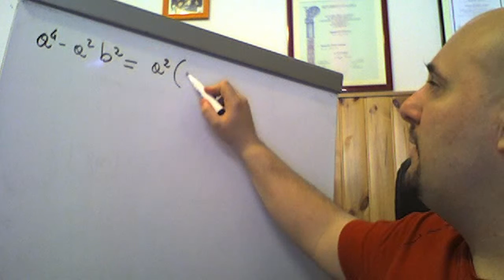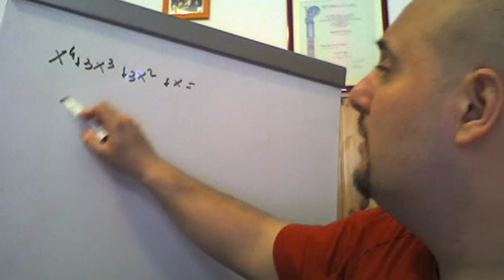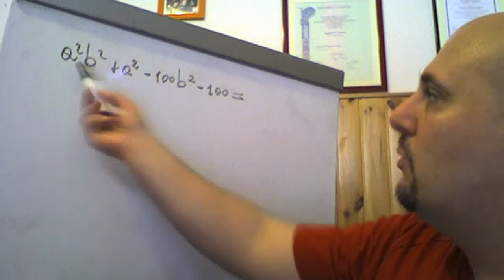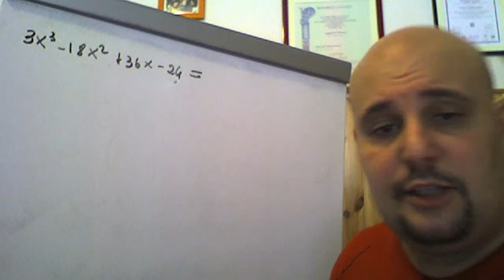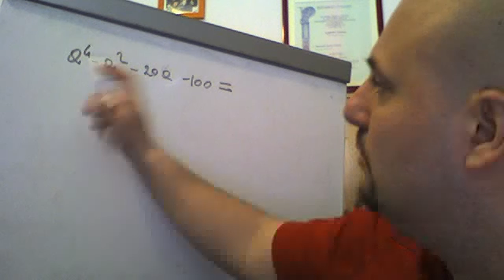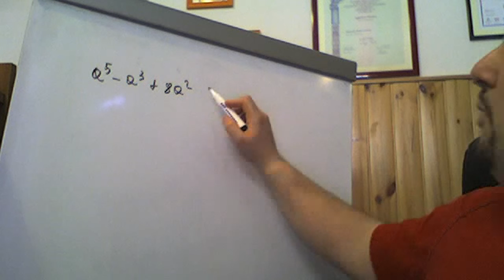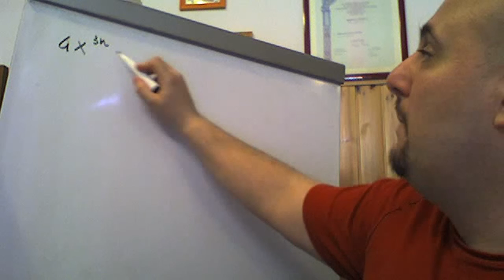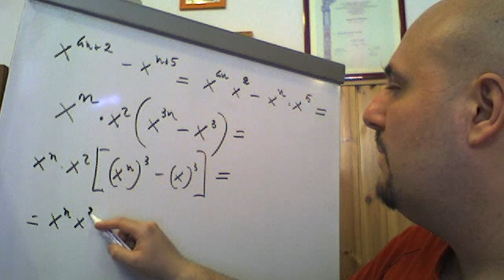Scomposizioni di polinomi in fattori esercizi di riepilogo ( 21 )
In questo video vengono proposti ancora degli esercizi riguardanti le scomposizioni in fattori studiate fino ad ora.